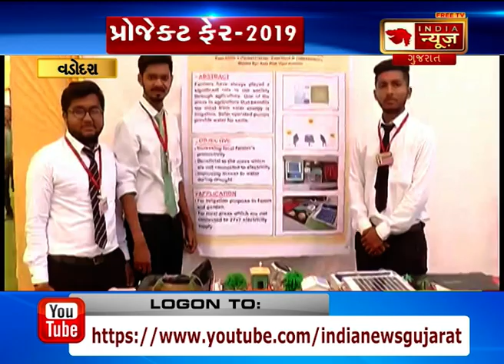Project fair 2019 programme launched by K.J.Institute in Vadodara